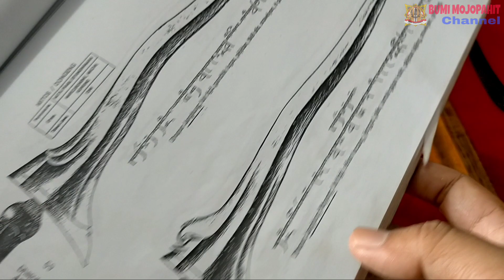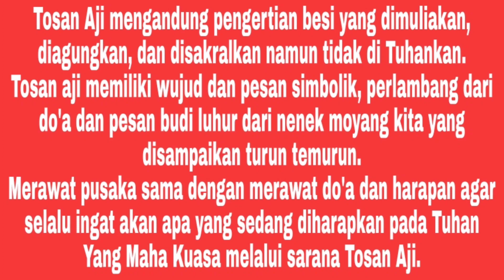KERIS INI LAYAK DIBUAT AGEMAN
Di video kali ini saya akan mengajak kalian semua untuk belajar bersama tentang sebuah tosan aji yang saya beri judul KERIS INI LAYAK DIBUAT AGEMAN

Mungkin ini adalah keris istimewa yang pernah saya dapatkan.
Bilahnya halus dan pulen dengan rabaan halus dengan tampilan bercahaya saat terkena sinar.
Dhapur nya jangkung Mayang dengan pamor kelengan.
Meski bentuknya jenis patrem namun keris ini masuk dalam kategori keris dengan garap bagus.